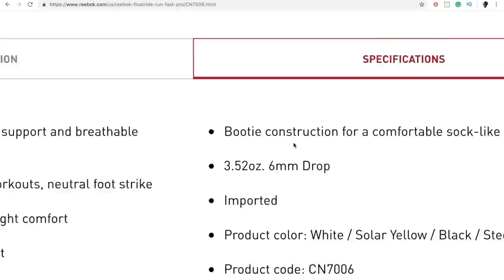April Fools' Day on me via Reebok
Oh Reebok, what are we going to do with you. 6mm drop, or 3mm drop for the Reebok Floatride Run Fast Pro? 3mm it is! Every time I make a mistake on this daily running vlog I will let you know, no different in this case. I should have double checked our stats on this running shoe, the Reebok Floatride Run Fast Pro. Lesson learned, don't even trust the website that creates and manufactures the running shoe. We live and learn, no go have a great day everyone, see you at the live stream giveaway at 7 pm MT tonight! Onward and upward on the digital continent. Ten pairs of running shoes will be given away.

🔸My Shoe Size: 7.5 men's US sizing
🔸Mailing Address:

USA

Seek Beauty
Work Hard &